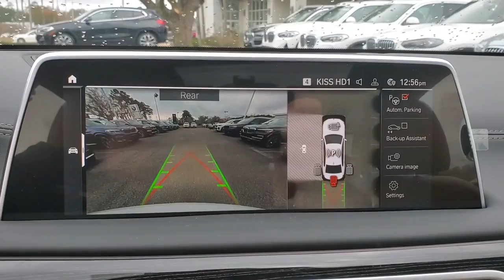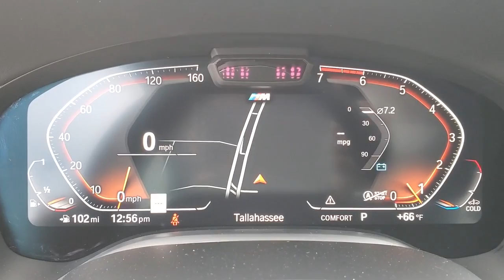2022 BMW 7_Series Tallahassee, Panama City, Marianna, Valdosta, GA, Midway, FL 20M429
Mineral White Metallic New 2022 BMW 7_Series available in Tallahassee, Florida at Capital BMW. Servicing the Panama City, Marianna, Valdosta, GA, Midway, FL area.
2022 BMW 7_Series 750i xDrive - Stock#: 20M429 - VIN#: WBA7U2C0XNCJ45463

Capital BMW
3701 W. Tennessee St

2022 BMW 7 Series 750i xDrivebrbrbrAll prices plus sales tax tag and titling and dealer service fee of $999.00 which represents cost and profits to the selling dealer for items such as cleaning inspecting adjusting new vehicles and preparing documents related to the sale.
Wheels: 19 x 8.5 Double-Spoke Style 630|Multi-Contour Seats|Perforated Nappa Leather Upholstery|Radio: AM/FM/HD|Heated Front Seats, Armrests & Steering Wheel|SiriusXM w/360L|harman/kardon Surround Sound System|ConnectedDrive Services|Connected Package Pro|Drive Recorder|Wireless Charging|Gesture Control|WiFi Hotspot|Apple CarPlay & Android Auto Compatibility|4-Wheel Disc Brakes|Air Conditioning|Electronic Stability Control|Front Bucket Seats|Front Center Armrest|Leather Shift Knob|Navigation System|Tachometer|ABS brakes|Adaptive suspension|Alloy wheels|Anti-whiplash front head restraints|Auto tilt-away steering wheel|Auto-dimming door mirrors|Auto-leveling suspension|Automatic temperature control|Brake assist|Bumpers: body-color|Delay-off headlights|Door auto-latch|Driver door bin|Driver vanity mirror|Dual front impact airbags|Dual front side impact airbags|Four wheel independent suspension|Front anti-roll bar|Front dual zone A/C|Front reading lights|Fully automatic headlights|Garage door transmitter|Genuine wood console insert|Genuine wood dashboard insert|Genuine wood door panel insert|Head restraints memory|Heated door mirrors|Heated front seats|Heated steering wheel|Illuminated entry|Knee airbag|Leather steering wheel|Low tire pressure warning|Memory seat|Occupant sensing airbag|Outside temperature display|Overhead airbag|Overhead console|Panic alarm|Passenger door bin|Passenger vanity mirror|Power adjustable front head restraints|Power door mirrors|Power driver seat|Power passenger seat|Power steering|Power windows|Radio data system|Rain sensing wipers|Rear air conditioning|Rear anti-roll bar|Rear dual zone A/C|Rear reading lights|Rear seat center armrest|Rear window defroster|Remote keyless entry|Security system|Speed control|Speed-sensing steering|Sport steering wheel|Steering wheel memory|Steering wheel mounted audio controls|Telescoping steering wheel|Tilt steering wheel|Traction control|Trip computer|Variably intermittent wipers|Weather band radio|Auto-dimming Rear-View mirror|Heads-Up Display|Speed-Sensitive Wipers|16 Speakers|Rear Window Blind|AM/FM radio: SiriusXM|Auto High-beam Headlights|harman/kardon Speakers|Power moonroof: Panorama|Emergency communication system: BMW Assist eCall|Cargo: power open and close trunk